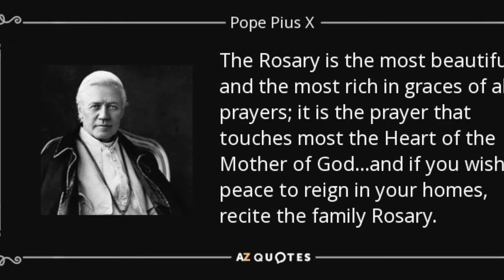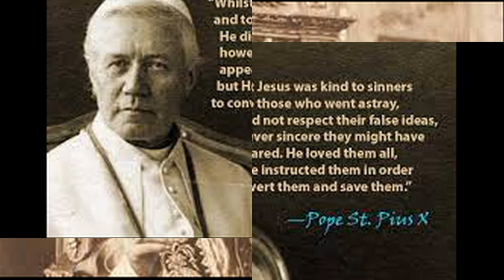Pope St. Pius X Prayer (& Quotes)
Saint Pius X prayer
and sayings.

Flower drawing
by Maria Rose.

Angeles painting by
Jean Francois Millet.

St. Pius died just before
WWI (he didn't want to
see this war)!

Pope Pius video at end
by, 'My Heritage.'